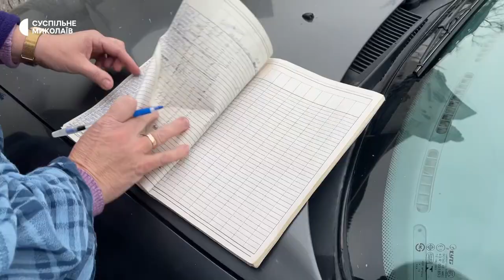Волонтери з Київщини та Львівщини привезли допомогу в Галицинівську громаду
Волонтери з Київщини та Львівщини привезли гуманітарну допомогу до сіл Лимани та Лупареве Галицинівської громади. Понад 500 продуктових наборів, вміст яких частково надійшов з Німеччини, вже роздали. Кому не вистачило - довезуть днями.